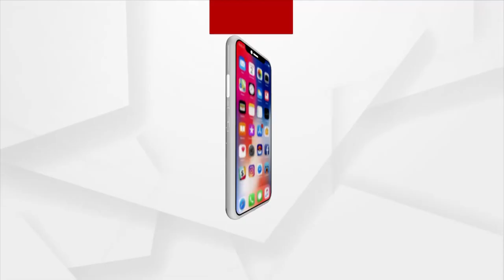ନାଇଟ କର୍ଫ୍ୟୁରେ ଚୋରର ନାଟ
ଦେଖନ୍ତୁ ଚୋର କିପରି ନେଉଛି ନାଇଟ କର୍ଫ୍ୟୁର ସୁଯୋଗ।   ଭଦ୍ରକ ଧାମନଗର ଚୁଡାକୁଟି ବଜାରରୁ ରାତି ଅଧରେ ଚୋରି । ଜନସେବା କେନ୍ଦ୍ରରେ କେହି ନଥିବା ବେଳେ ଚୋରି କରୁଛି ଚୋର । ସିସିଟିଭିରେ ଚୋରି ସମୟର ଦୃଶ୍ୟ କଏଦ ହୋଇଛି